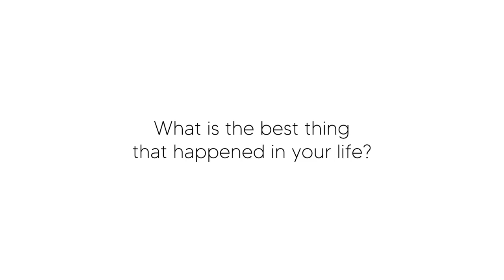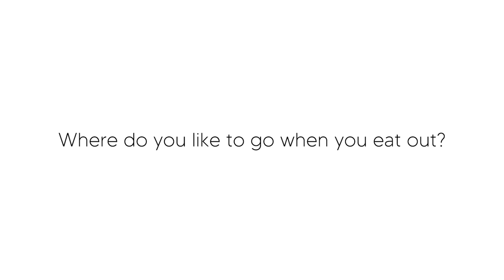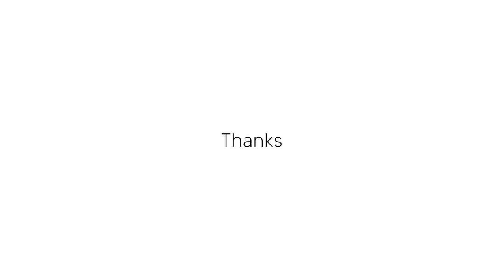AMA Series 2